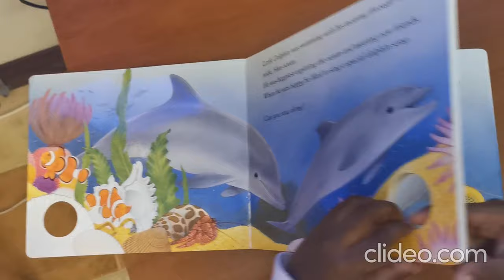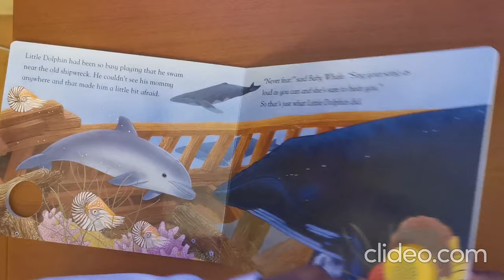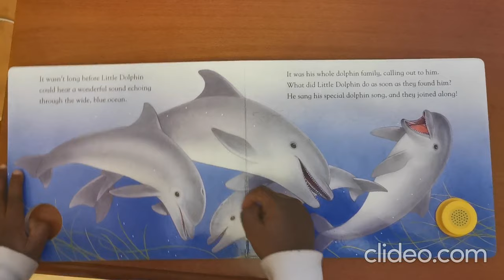The Little Dolphin Sings A Song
A story for kids